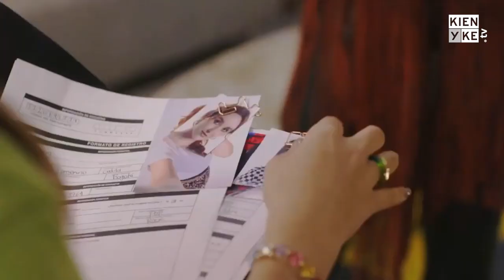El antagónico con el que Carolina Gómez se toma Ventino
KienyKe.com conversó con Carolina Gómez, actriz principal de Ventino, la nueva producción de Caracol Televisión que se estrena este miércoles 1 de marzo.